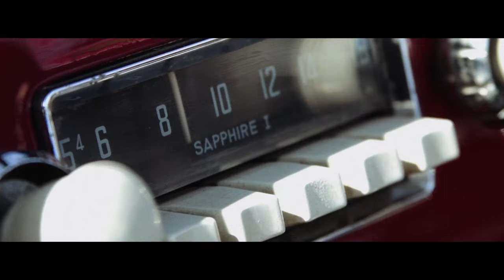Stray Train - Heading for the Sun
From the album Blues from Hell - The Legend of the Courageous Five
Digital Download and Streaming: iTunes, Apple Music, Spotify, Tidal, Deezer, Google play.

Director: Marcella Zanki
DOP: Milan Latković
DOP assistant: Duje Kundić
Color correction: Milan Latkovic
Edit: Irena Fabri
HOP: Jelena Gajer
Actor: Klara Mucci

Lyrics: Boban Milunovic
Published by: Stray Train Music